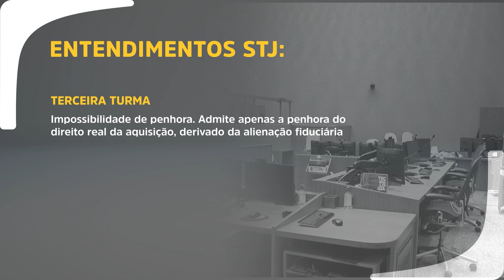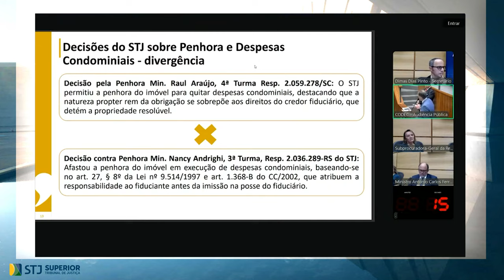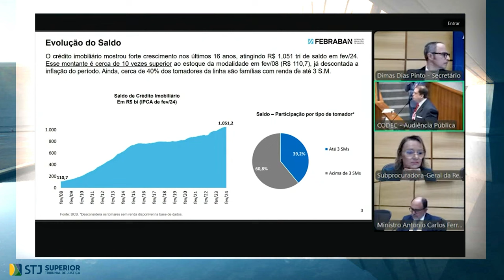Audiência discute penhora de imóvel alienado fiduciariamente para pagamento de dívida condominial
Durante a tarde desta segunda-feira (3), o Superior Tribunal de Justiça (STJ) reuniu especialistas para debaterem a possibilidade da penhora de imóvel com financiamento garantido por alienação fiduciária no curso da execução de débitos condominiais. O evento foi transmitido pelo canal do tribunal no YouTube.
O assunto é objeto de recursos especiais que, embora não tenham sido qualificados como repetitivos, foram afetados pela Quarta Turma à Segunda Seção para pacificação do tema no STJ.